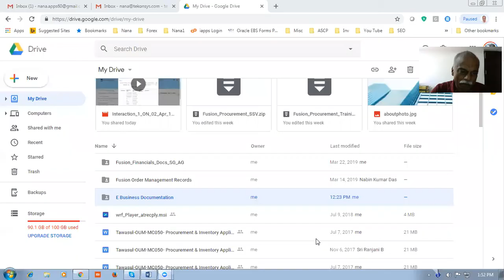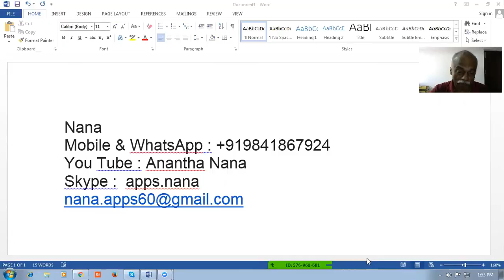How to do complex GOP in Fusion Applications ?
Oracle Supply Chain Management Training - I will mentor you if struck...During Practice  oraclenana.com How to do complex GOP in Fusion Applications ?